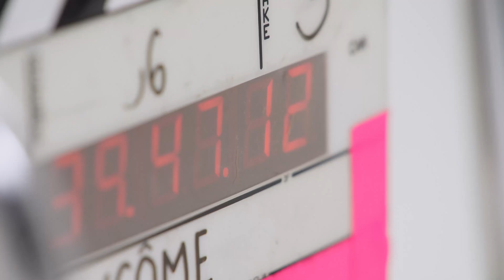NEW Lip Idôle Butterglow by Lancôme